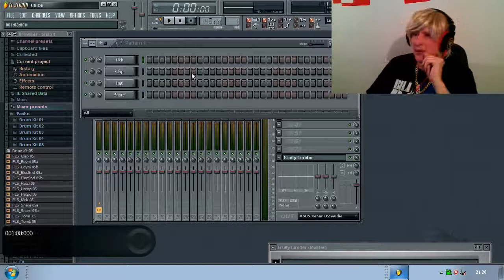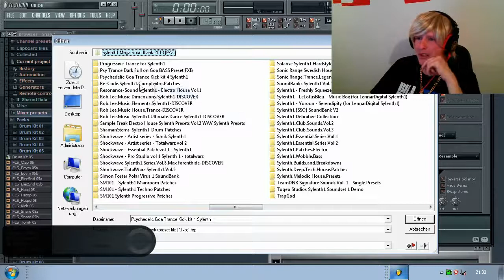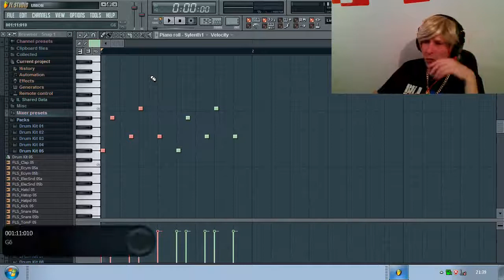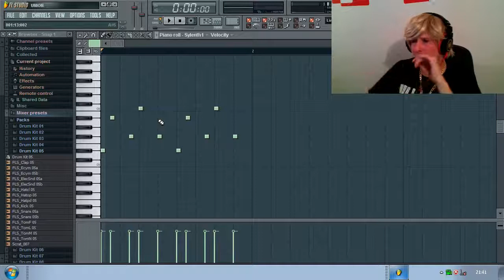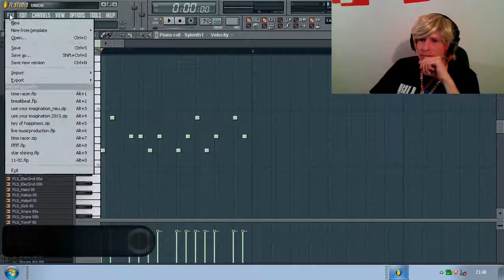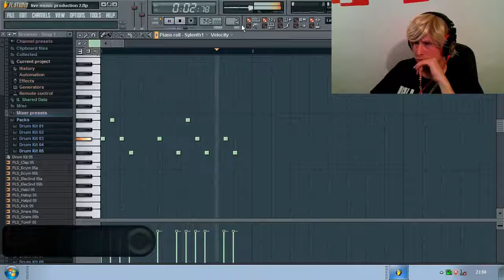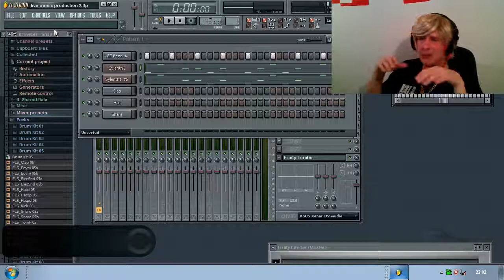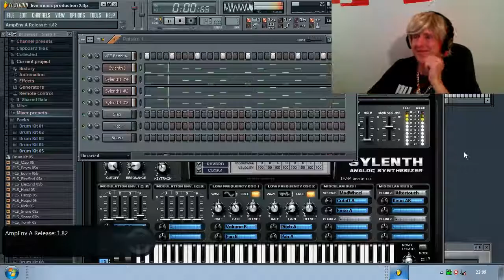Spacesurfer Musik Produktion Mai 2014 Teil 1/10